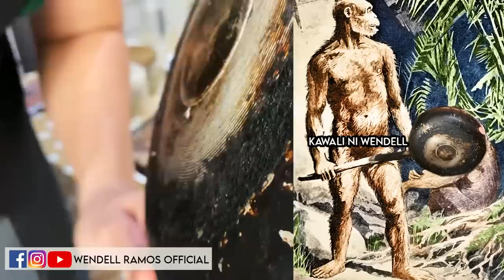VLOG 1 - A DAY IN MY LIFE | Wendell Ramos Vlogs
THIS IS IT! OfficialVloggerNaAko!

Thank you sa mga kaibigan ko na naniwala sa akin

Tuloy na tuloy na to!

Edited by: Gee Bautista